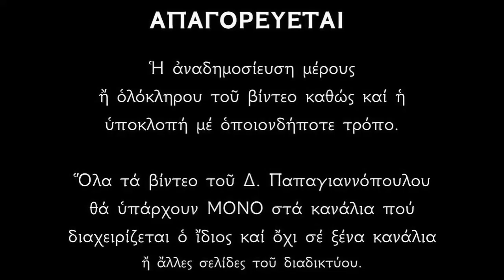Απολυτίκιο Αγίου Πατρικίου Προύσσης - 19 ΜΑΪΟΥ | Δημήτριος Παπαγιαννόπουλος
Τετράς θεοφόρητος, Ἱεραρχῶν ἱερῶν, Τριάδα τὴν ἂκτιστον, κατ’ ἐναντίον ἐχθρῶν, πανσόφως ἐκήρυξε, Πατρίκιος ὁ τῆς Προύσης, θεηγόρος ποιμάντωρ, Ἀκάκιος σὺν Μενάνδρῳ, καὶ Πολύαινος ἃμα· διὸ καὶ ὡς ἀθλήσαντες, δόξης ἠξιώθησαν.

*** ΠΡΟΣΟΧΗ !!!